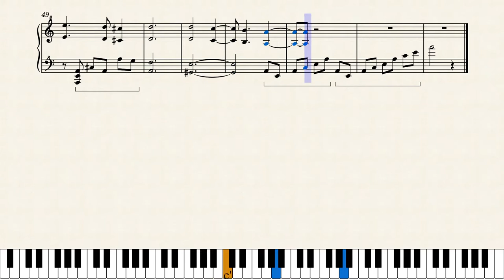Mayu's Theme (Captain Harlock / Albator) – Seiji Yokoyama (piano + sheet)